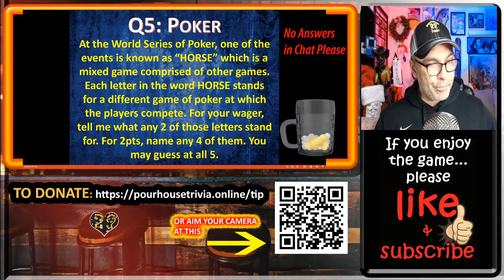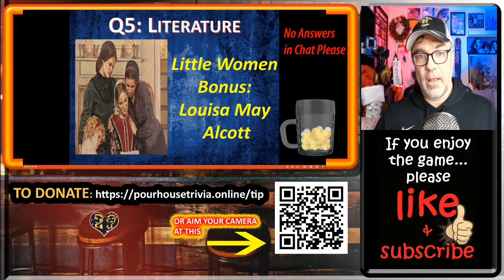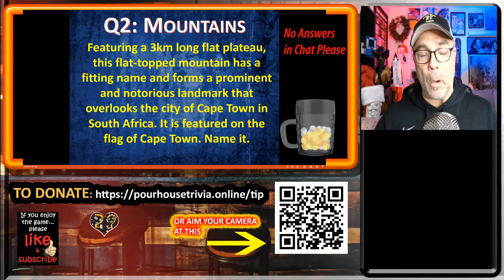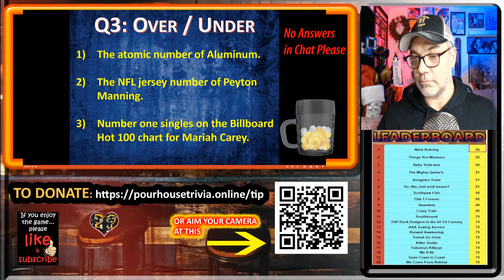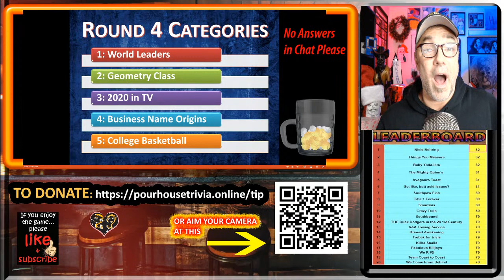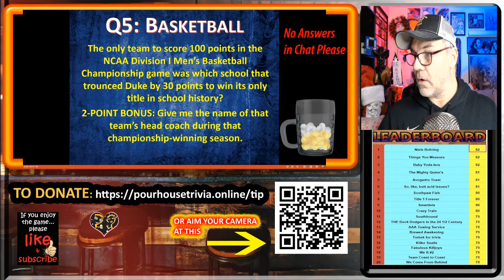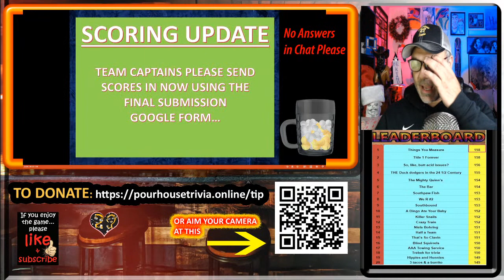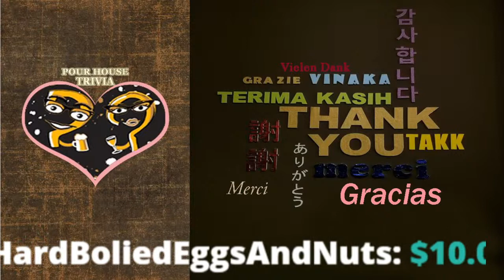TWO More Trivia Games in 2020 - This is SECOND TO LAST ONE!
Pour House Trivia Online - ABOUT

Welcome to Pour House Trivia Online - the Live Stream: recording live 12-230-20 @7pm EDT.

Do you enjoy pub trivia night? Do you like to play trivia with friends? But darnit it's covid times so maybe you'd like to stay at home and play trivia night online?

Well...you're in the right place. You can play trivia online and at home right here with us. It's easy-peasy! Grab some friends, start up a Zoom room and play trivia as a team against other teams from around the world. We have some brand new general knowledge trivia questions, right here, live tonight!

Have fun - Happy quizzing!

TUES – WED – THURS: Live Stream @7pm EDT

If you want to use the Pour House Trivia Scoring format:

FIRST STEP: SIGN IN HERE:
Only the team captain needs to sign in:

This will lead you to the first Google Form. You will want to keep this window open as it is thru the Google Forms that you’ll be communicating with us.

SECOND STEP:

Team Captain download the Interactive Answer Sheet on our homepage:

(If you’d like a DETAILED INSTRUCTION PAGE ON “How to Play Pour House Trivia Online” you can also download that document here)
Especially during this time with the pandemic going on, your donations help us stay afloat. Our live games are on hold while the world deals with the novel coronavirus. While that is happening, we are just hoping that our games and entertainment bring you joy. If you feel that hanging out and playing with us was worth a few bucks, or maybe, say, a Netflix movie or maybe even an IMAX experience (or better?)